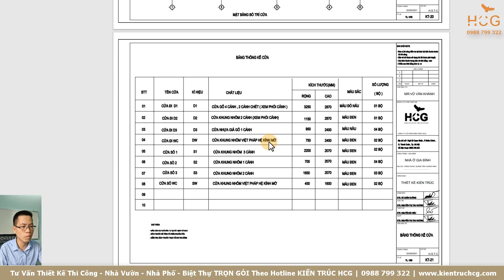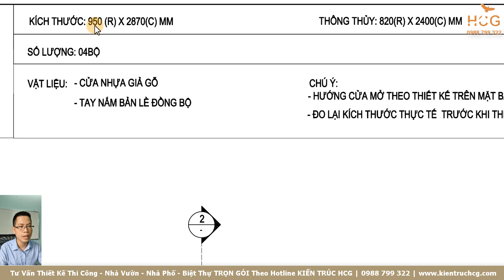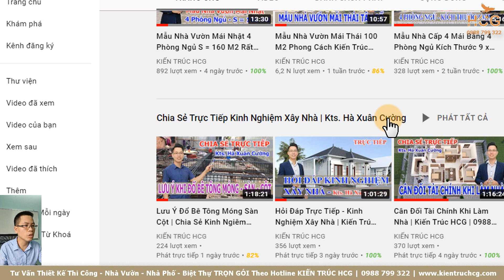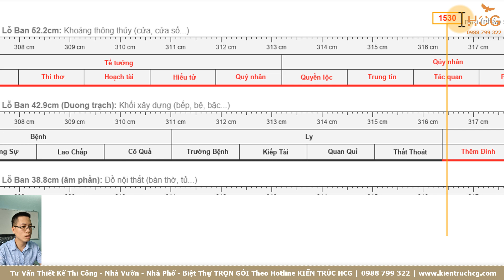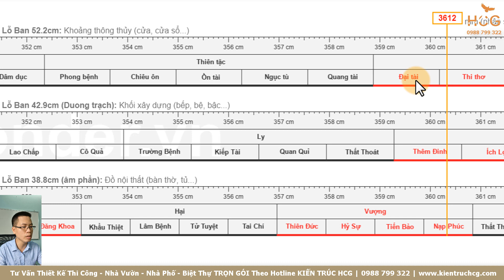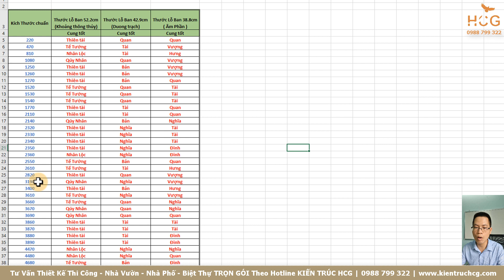Hướng Dẫn Đọc Bản Vẽ KiếnTrúc Bài 5 - Cách Đọc Bản Vẽ Chi Tiết Cửa | Số Đẹp Trong Thước Lỗ Ban Cửa